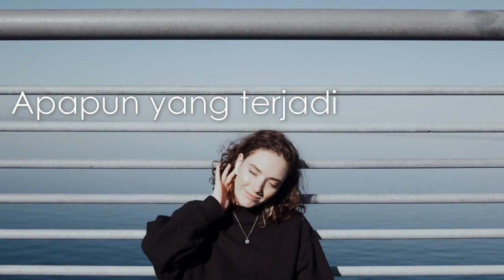SAPAAN TEDUH KLASIS JAKARTA KALIMANTAN #1227 RABU 03 APRIL 2024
Dibawakan oleh : Pdt. ELIA NITA SARI KELIAT

MULTIMEDIA GBKP KLASIS JAKARTA-KALIMANTAN 2024
sapaan teduh,
klasis jakarta kalimantan,
renungan pagi,
renungan kristen,
gbkp,
pendeta gbkp,